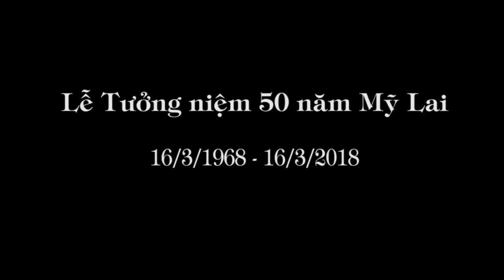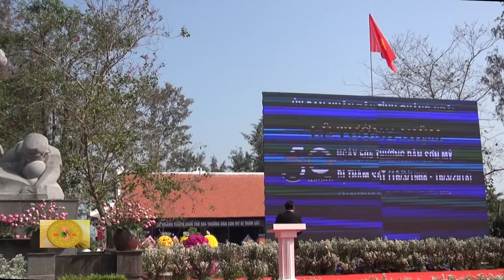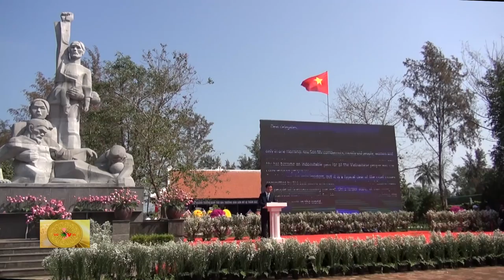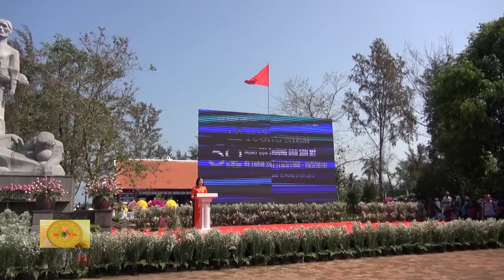1.305. Lễ Tưởng niệm 50 năm Thảm sát Mỹ Lai (16/3/1968 - 16/3/2018)